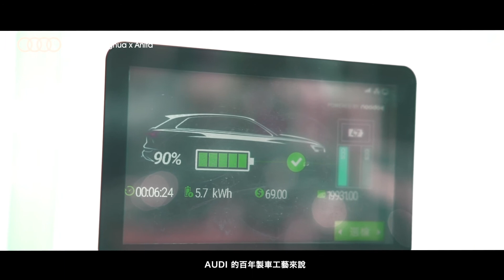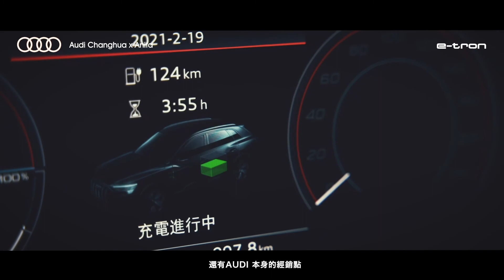【AUDI 試車片 E-tron 50 quattro S-Line】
電動車已日漸普及於台灣大地上，台中更開始實施市內電動車可免費停車，這天跟著 AUDI 與 50 Quoattro 車主 Golden Liu 駕著他的愛驅奔馳一番，從台中駛到苗栗的山嶺，除了多體驗到 AUDI 的舒適和穩定，更有幸目睹和坐上甩尾的畫面，果然不是技術高超的駕駛者和高性能的車輛都不一定能這樣呈現。 AUDI 的 Q8 也很快要登陸台灣，期待繼續為 AUDI 台灣製作Q8影片。